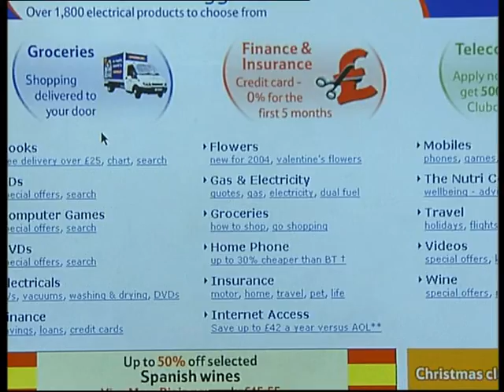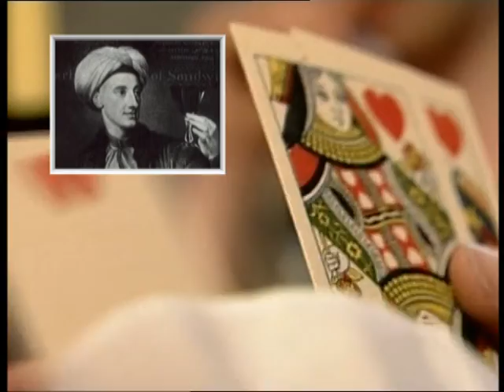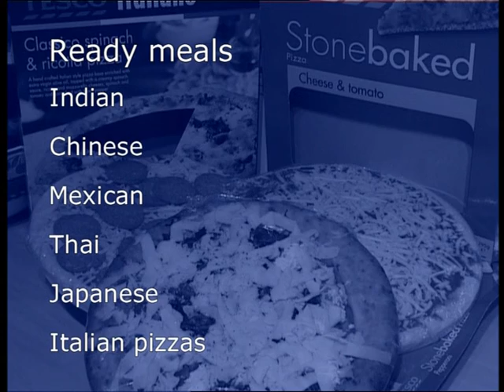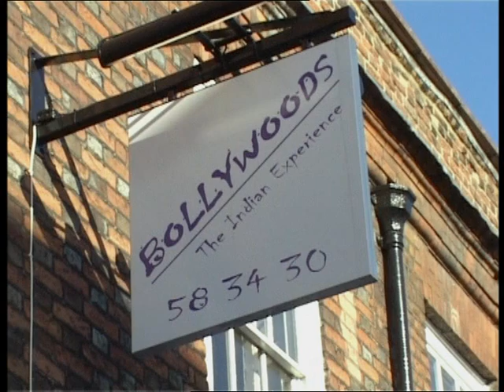Opp in GB 3 Food